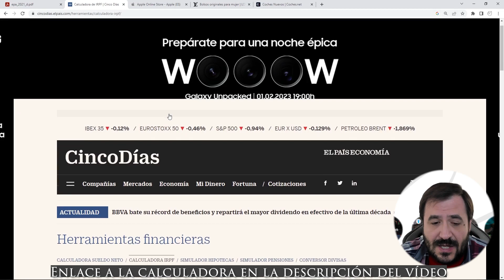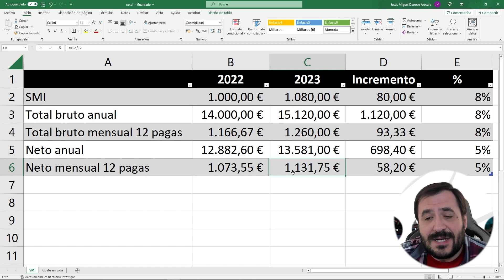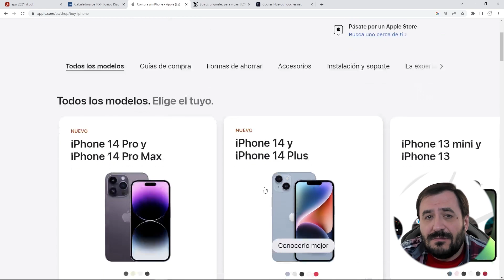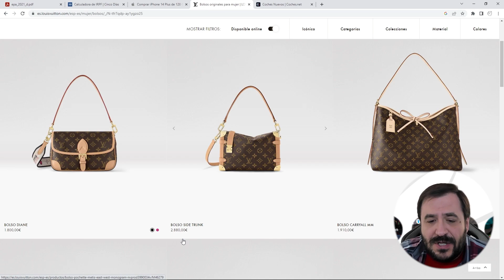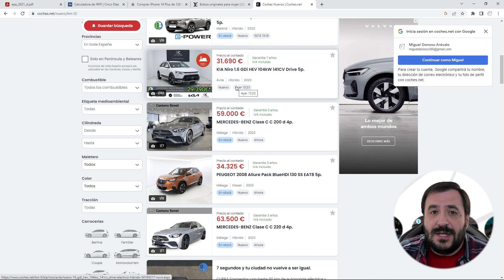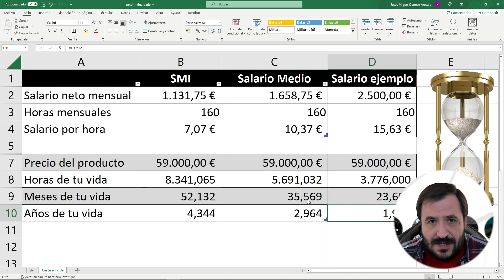💲 ¿Cuánto te cuesta REALMENTE un iPhone? 💲 | Ahorro e Inversión | Finanzas personales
Un iPhone puede parecer un lujo accesible, pero ¿Cuánto cuesta realmente en términos de horas de trabajo? Muchas personas no tienen en cuenta el costo real de los productos que compran, incluyendo el tiempo que dedican a trabajar para poder pagarlos. En este artículo, calculamos el costo de un iPhone en horas de trabajo, teniendo en cuenta el salario medio y el tiempo necesario para ganar el dinero necesario para comprarlo. Este análisis te ayudará a tener una comprensión más profunda del valor real de tu dinero y a tomar decisiones de compra más informadas.

Puedes adquirir mis libros en Amazon. En ellos te doy más ideas para gestionar tus finanzas, comenzar el camino hacia la libertad financiera y cómo implicar a tus hijos en sus finanzas desde muy pequeños, jugando con ellos.
• Obtén tu libertad financiera. Guía paso a paso para ahorrar, invertir y dejar de trabajar (Educación financiera nº 1) Versión Kindle.
• Acelera tu libertad financiera. Guía avanzada para ahorrar, invertir y dejar de trabajar (Educación financiera nº 2) Versión Kindle.
• Educación financiera de padres a hijos: Conviértete en mentor financiero de tus hijos Versión Kindle.